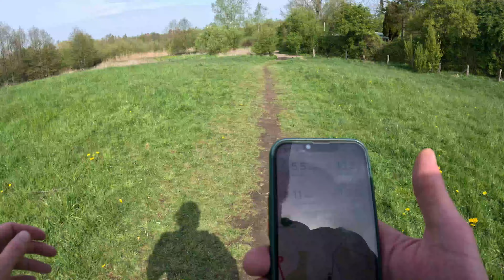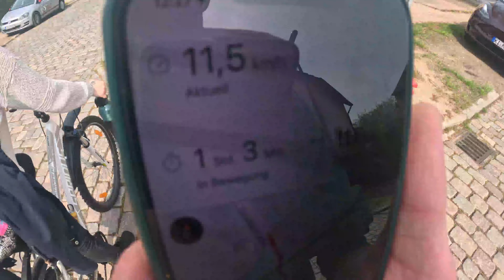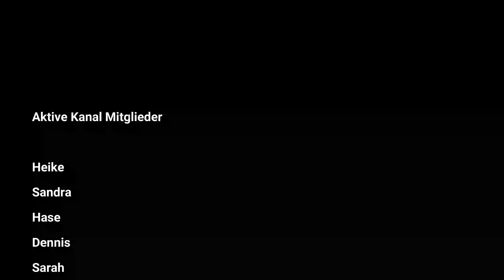10km Lauf für Bäume //Run for Trees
Spannend ist es gewesen..

Danke für´s zuschauen und für euren Support

Lauchige Grüße